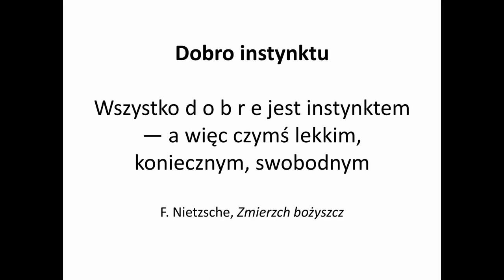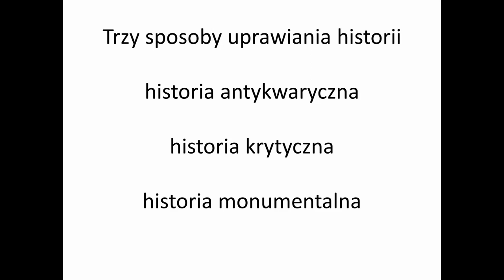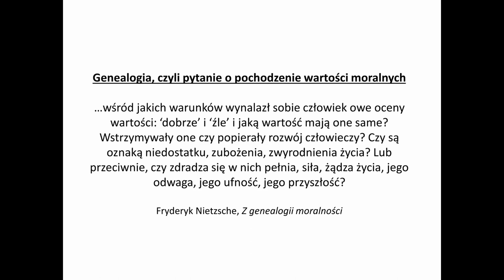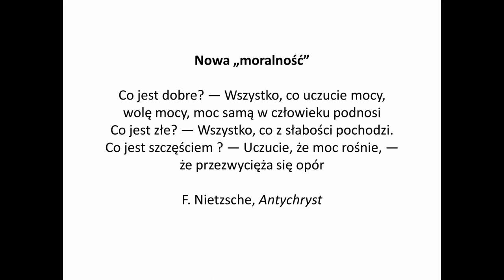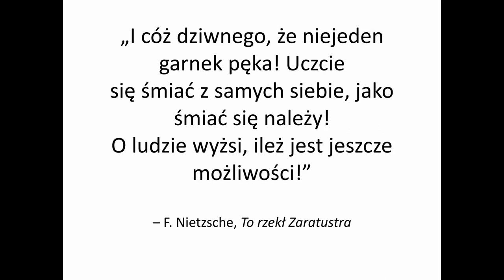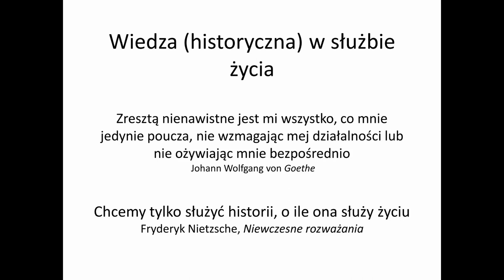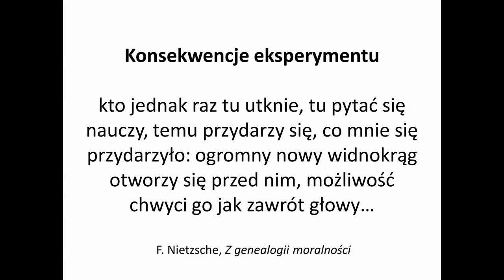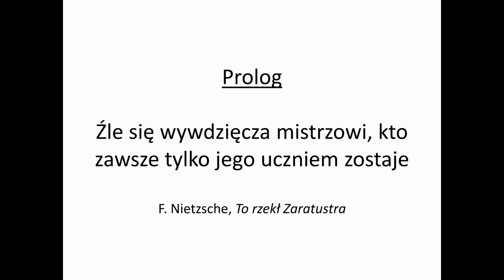Dr Robert Dolewski: Jak się staje-kim się jest? Nietzsche o dynamice autokreacji (wykład)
Prezentujemy nagranie z wykładu doktora Roberta Dolewskiego pt.

"Jak się staje-kim się jest? Nietzsche o dynamice autokreacji"

Wykład został zorganizowany i zarejestrowany przez trójmiejski oddział stowarzyszenia Niklot

Nagrano dnia 7 kwietnia 2023 roku.

Odbiorca
STOWARZYSZENIE NA RZECZ KULTURY I TRADYCJI NIKLOT
Numer konta
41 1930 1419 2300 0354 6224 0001
Tytuł - musi być dokładnie taki: